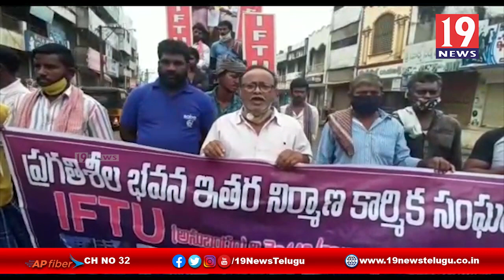పక్కదారి పట్టించిన నిధులను వెంటే బోర్డుకు జమ చేయాలనీ భవన నిర్మాణ కార్మికులు డిమాండ్ -ప.గో జిల్లా